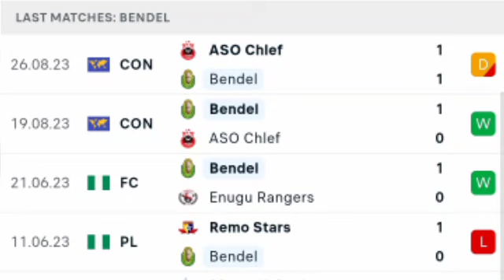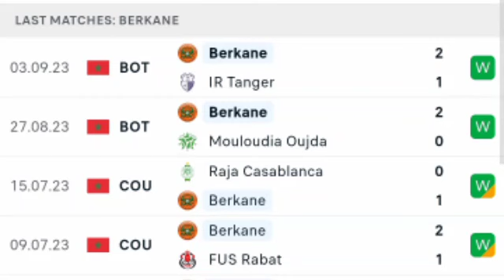🔴 LIVE: Bendel vs RSB Berkane | CAF Confederation Cup 2023.